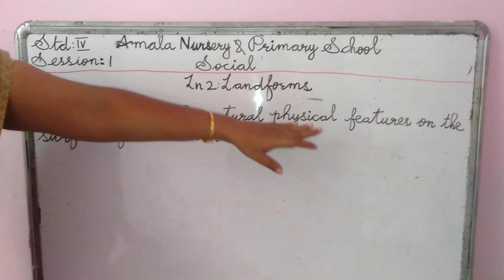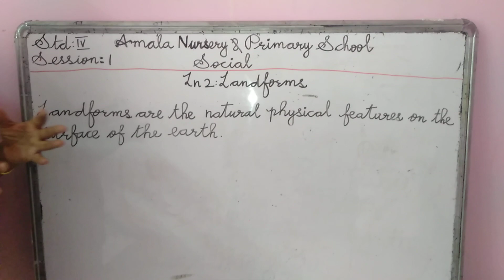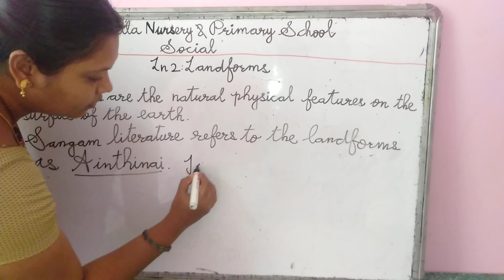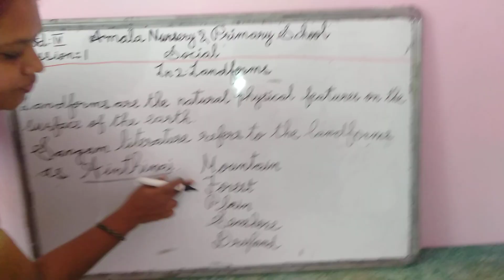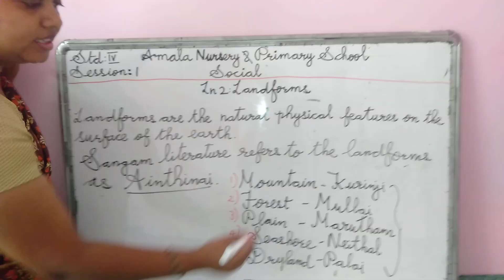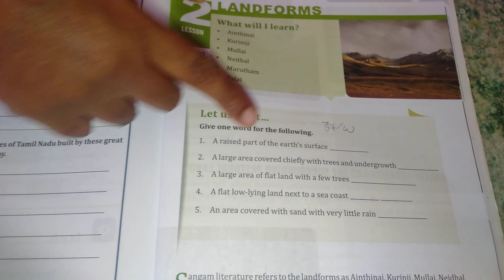4th Social | Lesson 2| Session 1| Amala N & P Dpi